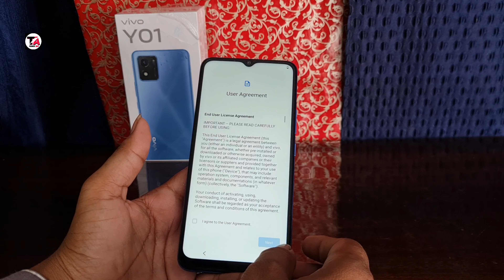Vivo Y01 Full Unboxing Vedio Hindi Reviews 💥5000mAh Battery 🔋 Price- 8,999/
VIVO Y01

NETWORK
2G bands GSM 850 / 900 / 1800 / 1900 - SIM 1 & SIM 2
3G bands HSDPA 850 / 900 / 2100
4G bands 1, 3, 5, 7, 8, 20, 28, 38, 40, 41
Speed HSPA 42.2/5.76 Mbps, LTE

LAUNCH
BODY

DISPLAY
PLATFORM
OS Android 11 (Go edition), Funtouch 11.1
MEMORY
  eMMC 5.1

MAIN CAMERA
Single 8 MP, f/2.0, AF
or
13 MP, f/2.2, AF
Features LED flash
Video 1080p@30fps
SELFIE CAMERA
Single 5 MP, f/2.2

SOUND
Loudspeaker Yes
3.5mm jack Yes
COMMS
NFC No
Radio FM radio (market/operator dependent)

FEATURES
Sensors Fingerprint (side-mounted, market/region dependent), accelerometer, proximity, compass
Messaging SMS(threaded view), MMS, Email, Push Email, IM
Browser HTML5
BATTERY
Type Li-Po 5000 mAh, non-removable
MISC
Colors Sapphire Blue, Elegant Black